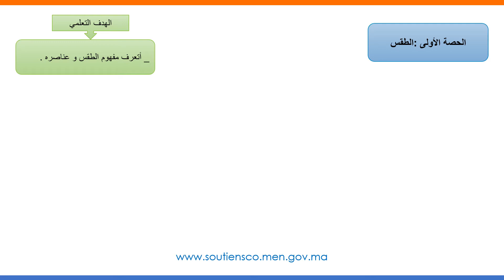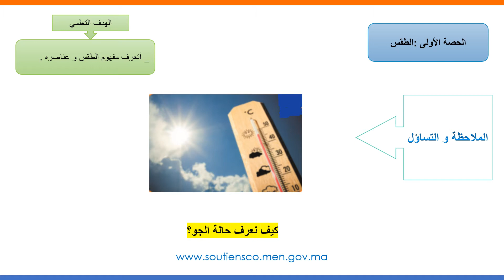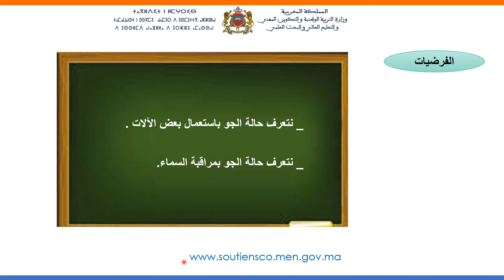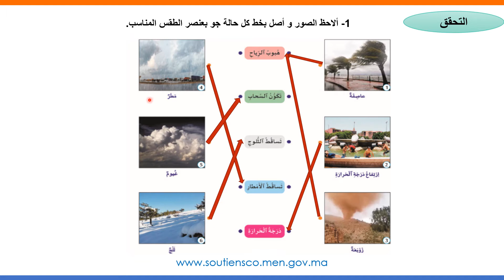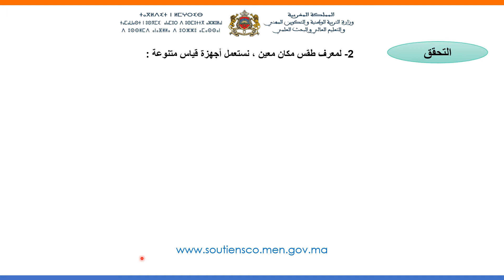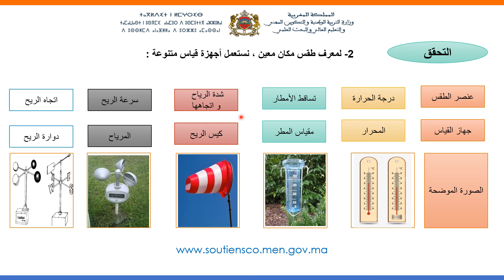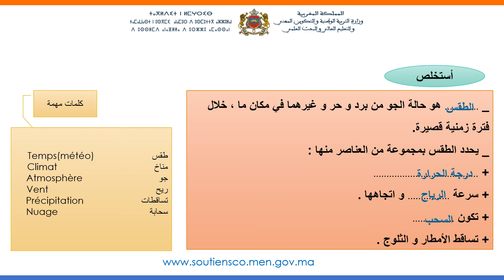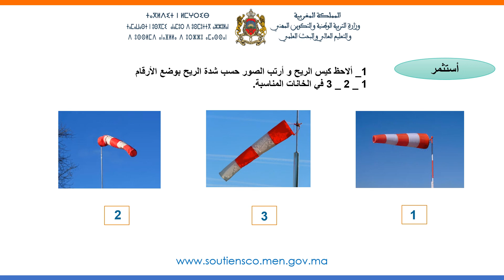النشاط العلمي الطقس الثالث